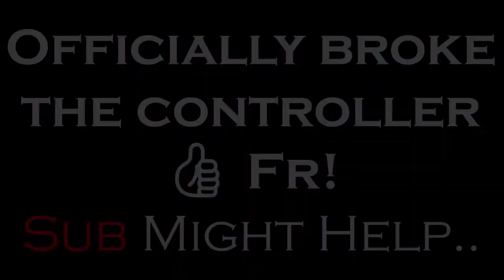BRYAN's OP Combos - Tekken 7 Execution LVL was Something Else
😈 I main BRYAN! So, I Do illegal Stuff Like These